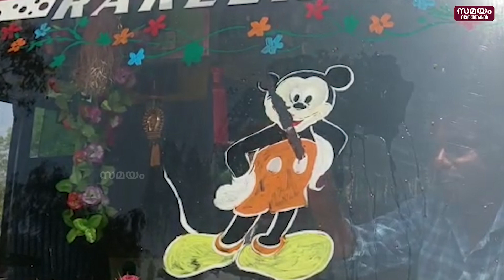വൃക്കകൾ തകരാറിലായ പ്രകാശന് വെളിച്ചമായത് ചായക്കൂട്ടുകൾ | Prakashan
പ്രകാശന്റെ ചിത്രങ്ങൾക്ക് സ്നേഹം എന്ന് കൂടി അർത്ഥമുണ്ട്. ഇരുട്ട് പരക്കാൻ തുടങ്ങിയ ജീവിതത്തിൽ ഇപ്പോൾ നിറങ്ങളാണ്. ചെറുതെങ്കിലും സ്വപ്നങ്ങളുടെ കടും ചായങ്ങൾ നിറയുന്ന ഒരു ജീവിതമുണ്ട്. 20  വർഷത്തോളം സ്വകാര്യ ബസ് ജീവനക്കാരനായിരുന്ന മുതുവടത്ത് വളപ്പിൽ പ്രകാശൻ ഇന്നു കാണുന്ന മുഴുവൻ സമയ ചിത്രകാരനായിട്ട് ഏഴുവർഷം മാത്രമേ ആയിട്ടുള്ളൂ. 2014 ലാണ് വിധി വില്ലനായി എത്തിയത്. ചുറുചുറുക്കോടെ ഓടി നടന്നിരുന്ന പ്രകാശന്റെ ഇരു വൃക്കകളും തകരാറിലായി. തുന്നിക്കൂട്ടിയ ജീവിതത്തിന്റെ ഗതി മാറി. ചികിത്സയും മരുന്നും സാമ്പത്തിക പ്രതിസന്ധിയും പ്രകാശന്റെ ജീവിതത്തിന്റെ വെളിച്ചം കെടുത്തി. തകരാൻ തുടങ്ങിയ ജീവിതത്തിലേക്ക് ഒറ്റയ്ക്ക് പ്രകാശനെ വിട്ടു കൊടുക്കാൻ സുഹൃത്തുക്കളും സഹപ്രവർത്തകരും തയ്യാറാറില്ല. ദീർഘകാലത്തെ പരിചയമുള്ള ബസ് ജീവനക്കാർ തങ്ങളുടെ ബസുകളിൽ ചിത്രം വരയ്ക്കാൻ പ്രകാശനെ വിളിക്കുകയായിരുന്നു. വീട്ടിൽ കിടപ്പിലും ഡയാലിസിസ് കേന്ദ്രത്തിലേക്കുമുള്ള ഓട്ടത്തിനിടയിലാണ് എന്നോ ആർജിച്ചെടുത്ത ചിത്രകല പ്രകാശന് അനുഗ്രഹമായി. അതോടെ കണ്ണൂരിലെ സ്വകാര്യ ബസുകളിൽ പ്രകാശന്റെ അതിജീവന ചിത്രങ്ങൾ തെളിഞ്ഞു. ബ്രഷും, പെയിന്റും ഉൾപ്പടെ നൽകി, സ്വന്തം ബസുകളിൽ ചിത്രം വരയ്ക്കാൻ സുഹൃത്തുക്കൾ പ്രകാശനെ ചുമതലപ്പെടുത്തി.  കണ്ണൂർ, പയ്യന്നൂർ, തളിപ്പറമ്പ്, തലശേരി ബസ് സ്റ്റാന്റുകളിലായി ഇന്ന് 140ഓളം ബസുകളിൽ പ്രകാശന്റെ ചിത്രങ്ങൾ തെളിയാറുണ്ട്. സ്‌നേഹത്തോടെ ചേർത്തു നിർത്തുന്ന ജീവനക്കാർക്കൊപ്പം പ്രകാശനും. പ്രധാന ബസ് സ്റ്റാന്റുകളിലെല്ലാം തന്റെ ചെറിയ കൈ ബാഗിൽ നിറക്കൂട്ടുകളുമായി എത്തുകയും ഞൊടിയിടയിൽ മുന്നിലെ ഗ്ലാസിൽ ചിത്രങ്ങൾ വരച്ച് പുറത്തിറങ്ങുകയും ചെയ്യും. പക്ഷികൾ, കാർട്ടൂൺ കഥാപാത്രങ്ങൾ,പൂക്കൾ, ദൈവങ്ങൾ തുടങ്ങിയവയൊക്കെ ഇഷ്ടാനുസരം വരച്ചു കൊടുക്കും